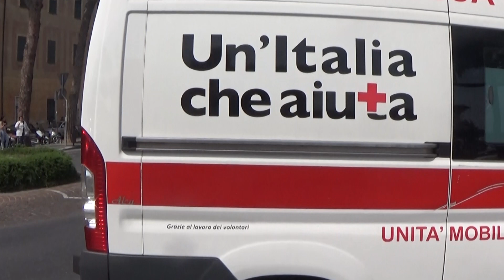Fiat Idea Guardie Ambientali d'Italia + Croce Bianca Albenga + Croce Rossa Albenga in sirena!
Un piccolo corteo composto dalla neo-inaugurata radiomobile del nucleo Guardie EcoZoofile di Albenga, un'ambulanza della Croce Bianca di Albenga (2-053) e un'ambulanza della Croce Rossa Italiana, del comitato di Albenga (2-908) parte dal Centro Storico di Albenga per terminare in Piazza Francesco Petrarca.

Si ringraziano le Guardie Ambientali EcoZoofile di Albenga per l'invito e per la manifestazione organizzata

Fiat Idea
Allestimento:

Man TGE
Allestimento: Mariani Fratelli

Fiat Ducato x250
Allestimento: Alea